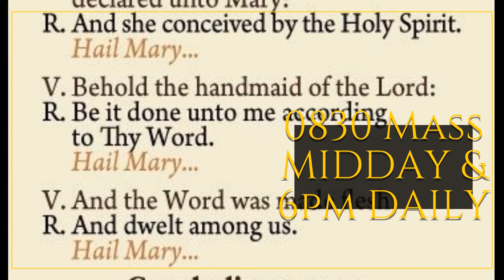The Old Roman